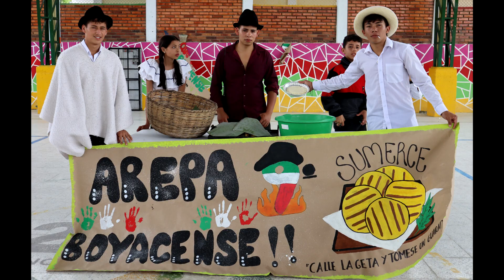DÌA DE LA BOYACENSIDAD 2023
La comunidad educativa de la I. E. Técnica Nuestra Señora de Nazareth del municipio de Chinavita se integran en la celebración del día de la boyacensidad, resaltando la identidad patrimonial.